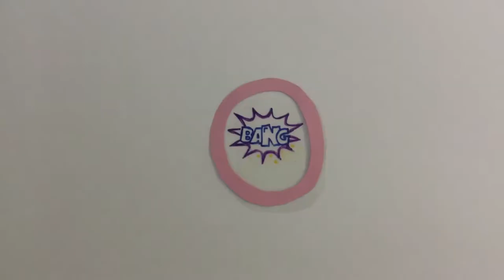Pop art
Projektwoche CSG  2018 - Animationsfilmprojekt